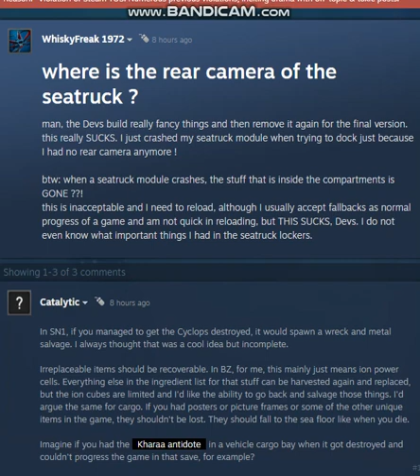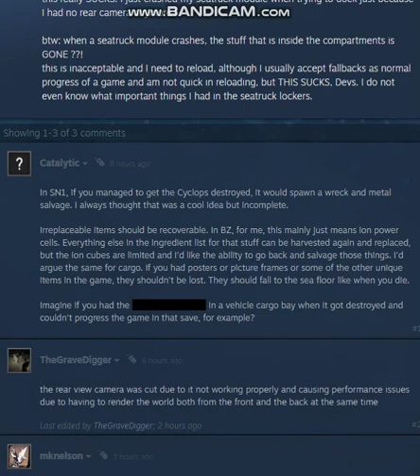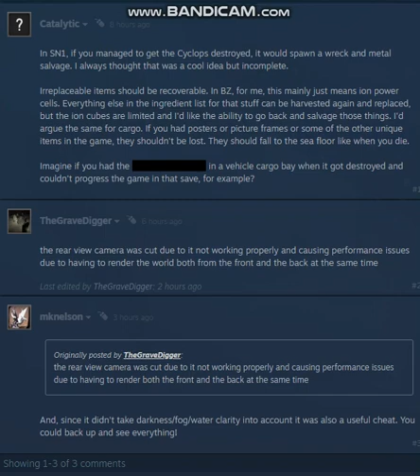Subnautica: Below Zero Let's Talk [About Lazy and Dishonest Game Devs]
I'd rather you be honest, and blunt, and cut the shit and tell me I'm not getting x, y, or z. Than to be insulted and fed lies I'm entrusted to believe, when they are so poorly presented that, upon face value, are seen entirely as farce.

Unknown World's team they put together for BZ runs the project like a "Do-it-Yourself" stay at home Dad, that insists they custom bootleg custom fix-it jobs are good enough, and it's only when things catestrophically fail and go wrong does anyone have the guts to call a professional to get the job done.

They slap temporary fixes and bandaids onto game breaking bugs and problems, that always end up popping up later. Below Zero will be hitting 1.0 soon, and it's going to release with Bugs that have been present in SUBNAUTICA for YEARS.